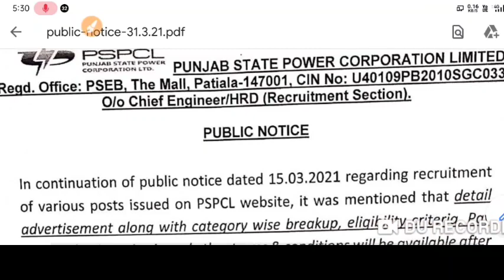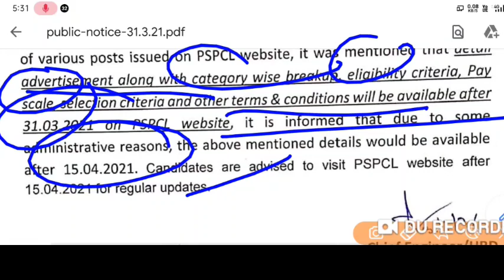Pspcl 2600 recruitment /Punjab govt Jobs Big Notes Again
Govt jobs in punjab Police Recruitment 2019,latest news,
New update,
Punjab Police Bharti 2021 New Update,punjab govt jobs 2021,
PunjabPolicebharti2021latest news
Punjabpolicerecruitment2021latest news

PSPCL Recruitment,
pspcl lineman vacancy 2021,
pspcl vaacncy 2021,

Punjab patwari bharti 2021latest news,Punjab patwari bharti 2021 new update,Punjab patwari syllabus,punjab patwari syllabus 2021,

punjab teacher recruitment 2021, punjab teacher recruitment 2021, punjab teacher recruitment, punjab ett teacher recruitm

jobs 2021, Govt jobs in Punjab, Punjab govt upcoming recruitment, Punjab patwari bharti 2022
ent 2021, pre primary teacher recruitment punjab, punjab vocational teacher recruitment 2021, punjab government teacher recruitment 2021, punjab ett teacher recruitment 2022 syllabus, punjab ett teacher recruitment 2021
master cadre recruitment 2021, punjab master cadre recruitment 2021,punjab master cadre recruitment 2021, punjab master cadre recruitment 2020, punjab master cadre recruitment 2019,
punjab ett teacher recruitment 2020, punjab ett teacher recruitment 2021, punjab ett teacher recruitment 2020 syllabus